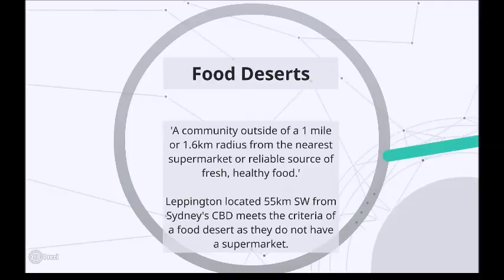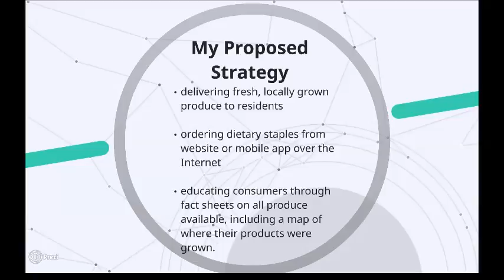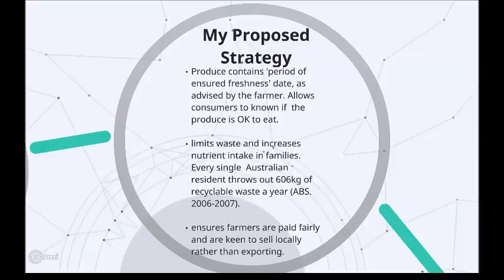Dylan Fox EMP: Tackling Food Shortages in Urban Communities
Hi there, my name is Dylan and I'm presenting my findings and pitching my strategy to assist communities in escaping food deserts.

Transcript:

Hi my name is Dylan and I’m currently undertaking the Exceptional Merit Pathway at the Western Sydney University,in Australia. We are a group of high school students researching the numerous effects Food Deserts have on the the environment and wellbeing of local communities.

The term ‘food desert’ was coined by a British team in 1995, who were researching the nutrition of those with low incomes. They found that these families had difficulty accesses food for both physical and economic reasons. It is said that those who live outside of a single mile radius or 1.6 km from a supermarket are living inside a food desert.

The goal of the EMP was to develop and pitch a method of providing food desert communities with fresh, nutritious food without having to travel long distance or break the bank.

My Pitch

I’ve focused on two Sydney towns, Leppington and Cranebrook.With a distance of 40km between                                                                                                                the two, at first glance there would be no fruit and vegetable shortage. But with further research, it is evident, Leppington is inside a food desert.

My strategies attempts to acknowledge this inconsistency by delivering produce to those who need it. As Leppington does not have a major supermarket, my idea proactively distributes produce through home delivery, by allowing residents to place an order online. Users simply choose from a list of in-season, locally sourced dietary staples, which are delivered as required. Each product on the website and mobile application contains a factsheet with information specific to the farm the product was grown on and ideal storage and preparation techniques. This both reduces food wastage as the products are consumed within their ‘period of guaranteed freshness’, and educates consumers on how to maximise the nutritional qualities of every of fruit and vegetable they purchase.

This model works well for a community with a high number of houses with an internet connection, however, 32% of Leppington residents do not have private access at home.

My strategy also introduces smaller, privately owned stores in food desert suburbs, which receive the same produce as a customer would through home delivery, just on a larger, communal scale.

This idea is not yet perfect and ready for implementation. This is where I need your opinions, however great or small please leave them in the comments section below, in the form of three or more questions.

Thanks